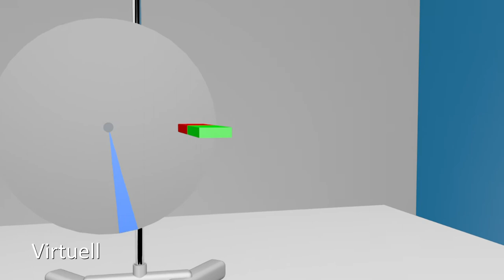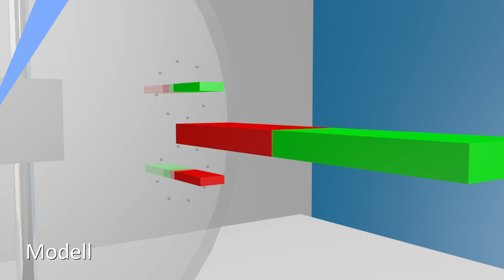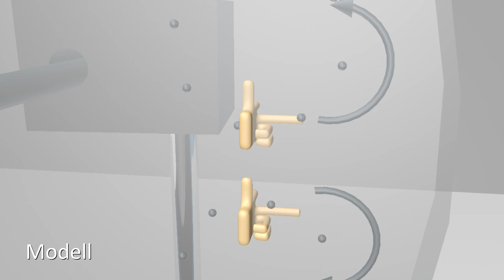Wie funktioniert eine Wirbelstrombremse? - einfach und anschaulich erklärt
In diesem Video geht es um die Funktionsweise einer Wirbelstrombremse. Durch ein äußeres Magnetfeld werden Ströme induziert, die widerum ein Magnetfeld aufbauen. Weitere Videos zu Experimenten, dazu passende Animationen und Arbeitsblätter findest du auf physikdigital.de!